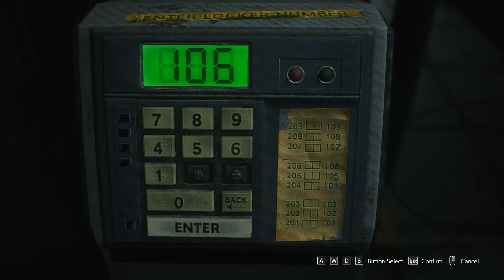Resident Evil 3: Chapter 3 - Fight Fire With Running In Circles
In this chapter, Jill manages to make her way back to the subway, though not until surviving several more tense encounters with Nemesis - who first pursues her with an overpowered flamethrower, then breaks out an equally terrifying rocket launcher. The worst expects her on the train, though, when it becomes clear that Nicholai's intentions go way beyond ruthless and cost the lives of pretty much everyone on the train. Meanwhile, Carlos makes his way to the Raccoon City police station, where he manages to get in touch with the only scientist who seems to know a way out of this whole mess.

Episode Content:
00:00 - Nemesis returns... packing quite a bit of heat for Jill.
04:10 - Big Boss Fight: Flamethrower Edition.
11:10 - Jill makes her way to the Gun Shop Kendo.
15:10 - Brief encounter with Kendo in person.
18:45 - Reading the Raccoon Times Reader Column.
21:15 - Nemesis returns... with a big rocket for Jill.
26:30 - "Get off my train, shitbird!"
30:40 - At the gates of the Police Station: Brad's last "sorry".
35:10 - First look around the bright areas of the Station.
38:35 - Carlos explores the first floor of Station.
51:40 - 2nd and 3rd floors, and Carlos' first Licker.
59:05 - Blowing up the bathroom, and Carlos' second Licker.
1:02:15 - The S.T.A.R.S. Office and a vision of Dr. Bard.